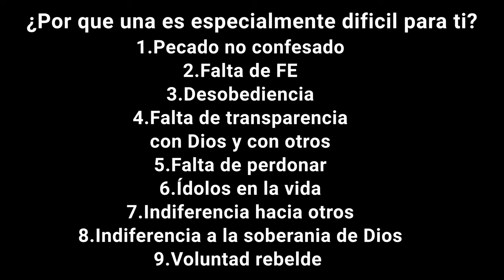ESR TEMPORADA 10 CLASE 14